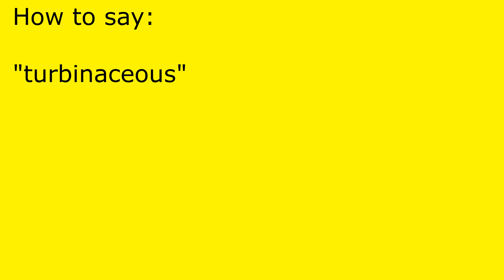How to pronounce turbinaceous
turbinaceous pronunciation.